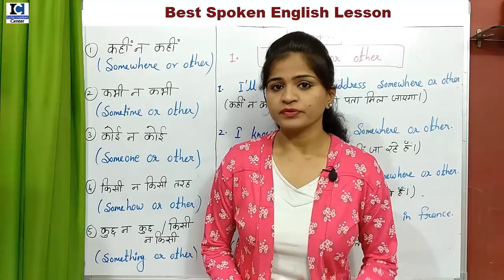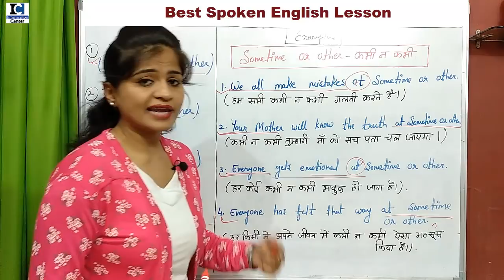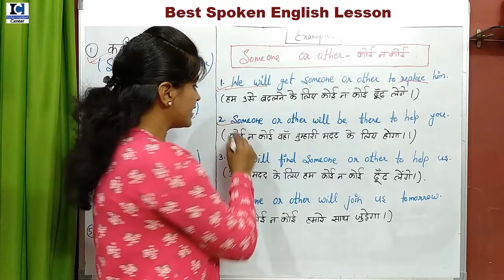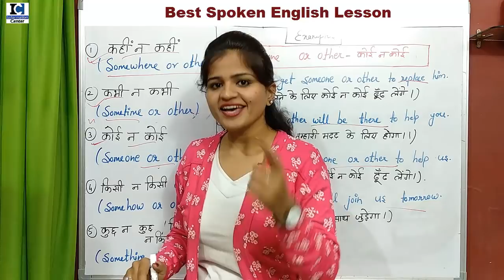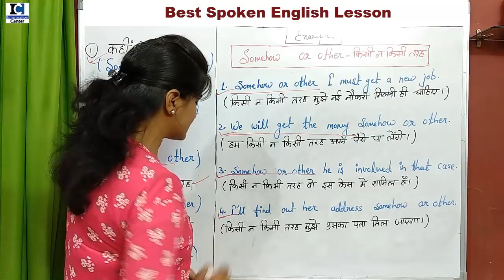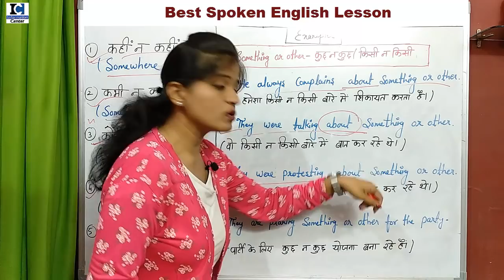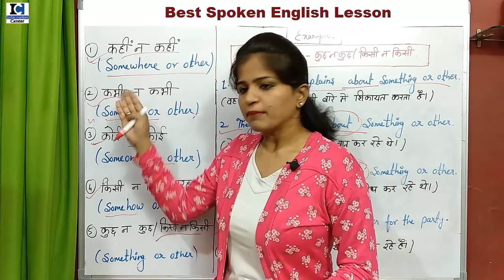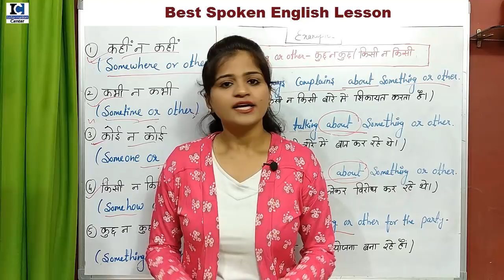Spoken English का Best Video | सीखिए कभी न कभी, कोई न कोई, कुछ न कुछ जैसे जरुरी Sentences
If you want to learn spoken English, watch this video till the end. It's one of the most important Spoken English video you will ever watch on Youtube.

videos from 100-days daily words series-

Also Watch:

1.. TENSES आसानी से कैसे सीखें | Learn ALL TENSES Easily in Hindi 2019 | [DAY 1]

9. Since and For का use | use of Since & For in Perfect Continuous Tense  [Hindi/Urdu] 2019

19. 30+ Daily Use English Words | Daily Use Vocabulary| Spoken English 2019

20. What, When, Why, Where, How और which कब और कहाँ लगाएं? | WH Family Words | Question Tags

21. Still और Yet का सही Use | Use of Still & Yet |  Best video for English Learners

22. Have का सही Use | कब और कहाँ लगाएं Have | Use of Have / Has /Had | Best video for English Learners

28. 200 Verbs और उनके 2nd, 3rd Form | Daily Use English Verbs | Verbs For Daily use

29. Daily Words और Sentences कैसे याद करें? | याददाश्त बढ़ाने का अचूक उपाय | Best Memory Trick